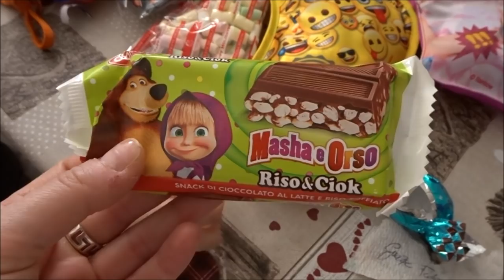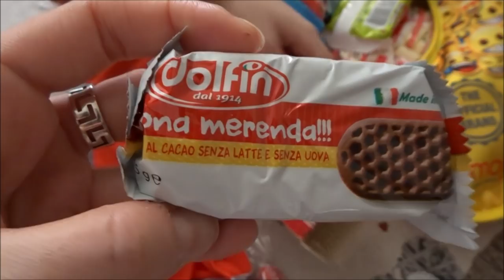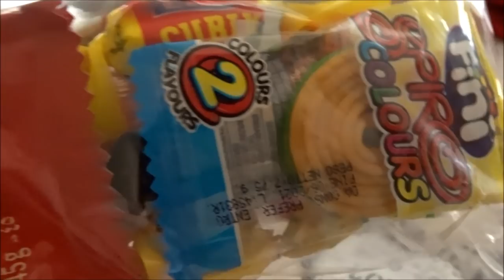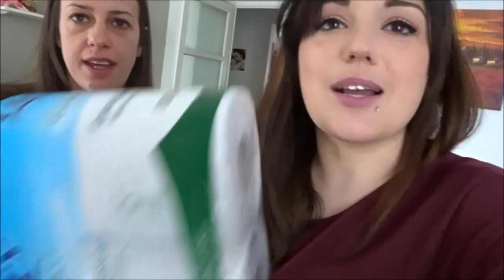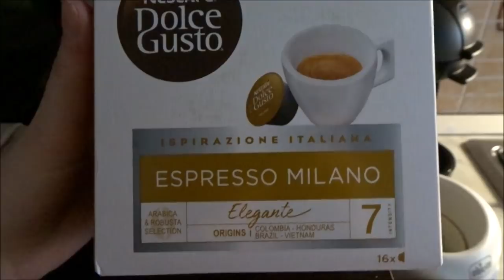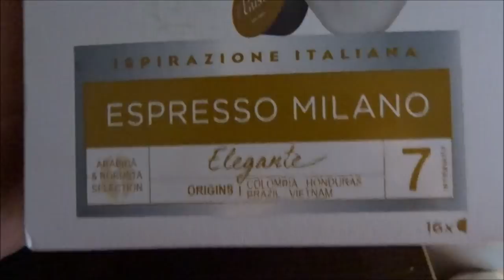E' ARRIVATA LA BEFANA! // VLOG // Robertina